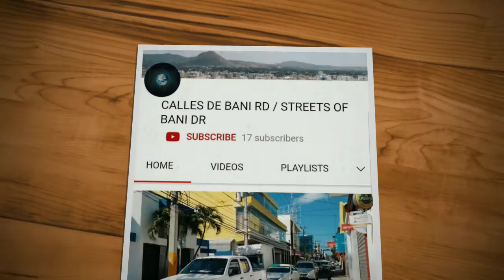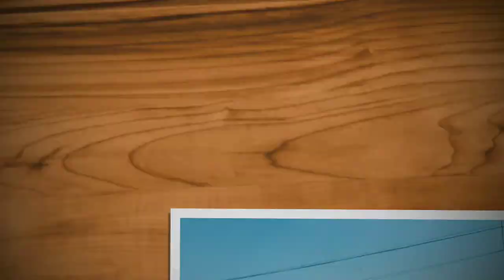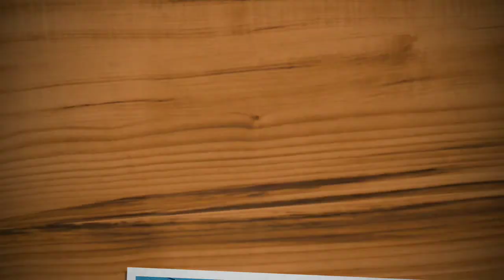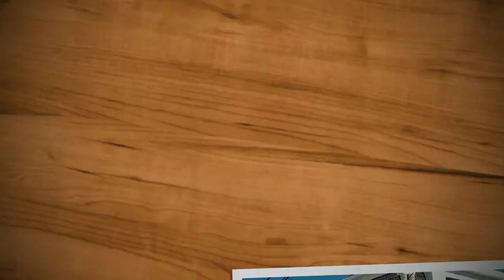🔴 Calle Eugenio María de Hostos / Eugenio María de Hostos Street 👁☀️🇩🇴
Eugenio María de Hostos: Fue un intelectual profesor, filósofo, político, sociólogo y escritor español. Solía ser llamado el Ciudadano de América por haber entregado su existencia a la lucha por la separación de Puerto Rico, la unidad de las Antillas Mayores y de Hispanoamérica. Su otra prioridad fue la educación. Fundó la primera Escuela Normal en Santo Domingo, Republica Dominicana. // Eugenio María de Hostos: He was an intellectual professor, philosopher, politician, sociologist and Spanish writer. He used to be called the Citizen of America for having given his existence to the struggle for the separation of Puerto Rico, the unity of the Greater Antilles, and Latin America. His other priority was education. He founded the first Normal School in Santo Domingo, Dominican Republic.